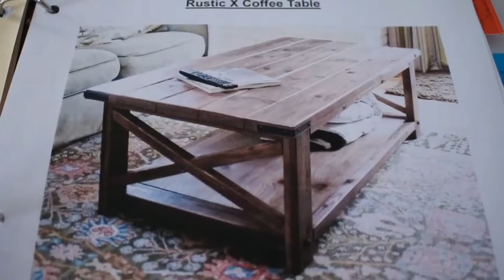RUSTIC X COFFEE TABLE || Living Room Set Build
In January We decided to build our own living room furniture set. A Rustic X Coffee Table

Equipment;
Canon Rebel T6i.
iPhone 6.